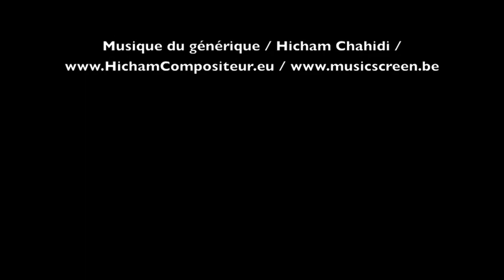Célébration de la fête nationale, domaine Cataraqui, Québec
Les macarons étaient délicieux, les charcuteries abondantes, le beau temps au rendez-vous et les invités nombreux.